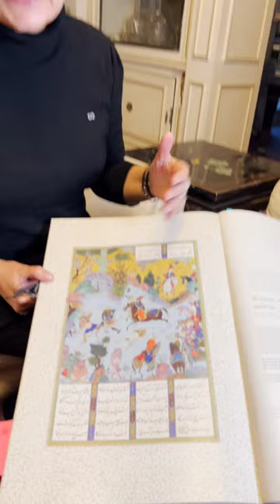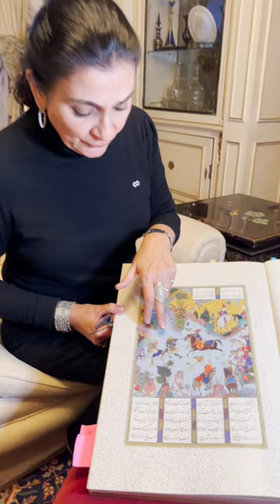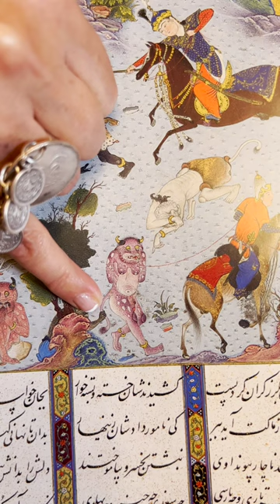7 of 258 | The Tahmasb Shahnameh Illustrations | Tahmures Defeats the Divs